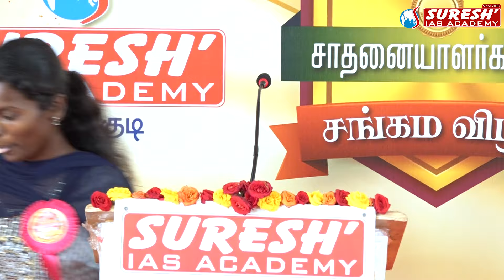TNUSRB | SUB-INSPECTOR | ACHIEVERS MEET-2024 | THOOTHUKUDI | Suresh IAS Academy